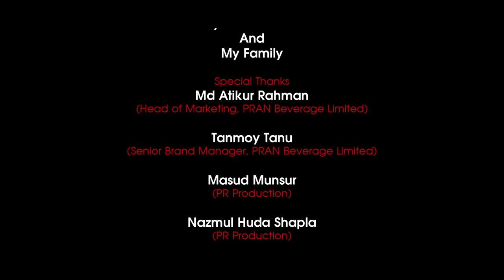Valentine's Day Short Film | Distance | PRAN Frooto Love Express ছয় | Mishu Sabbir | Parsa Evana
Short Film: Valentine's Day Short Film Distance
Genre: Love & Drama
Screenplay and Direction: Kajal Arefin Ome
Story: PRAN Frooto Fan (Shobuj Sarker)
Starring: Mishu Sabbir, Parsa Evana, Masum Bashar, Shilpi Sharkar Apu
D.O.P: Raju Raj and Fuad Bin Alamgir
Associate Director: Ziaul Hoque Polash
Campaign & Story Supervisor: Ashfaqur Rahman Robin